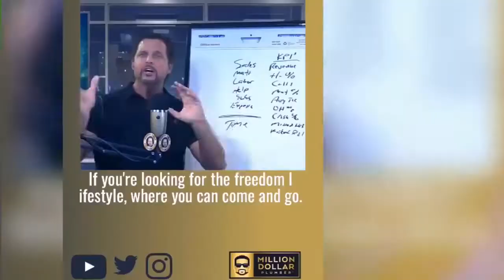Work Uniforms Make More Money For Your Plumbing Business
Richard and Laura talk about one of the easiest ways to make more money for your plumbing business and make you stand out to get more plumbing leads: implement work uniforms.